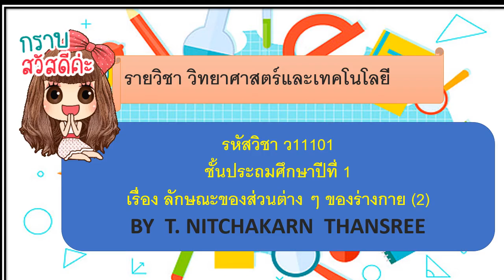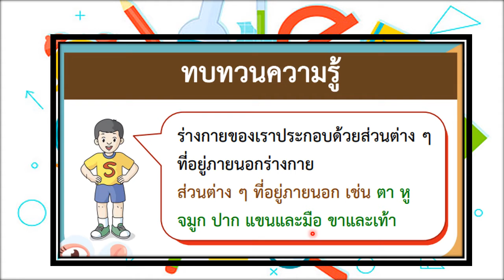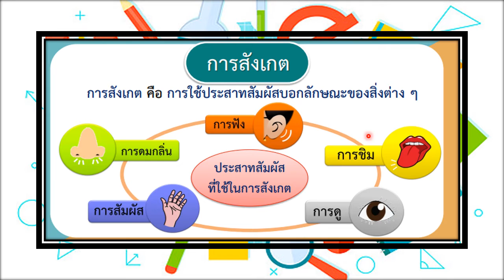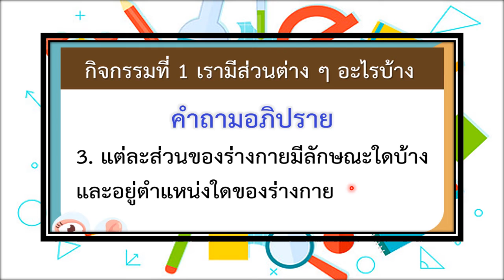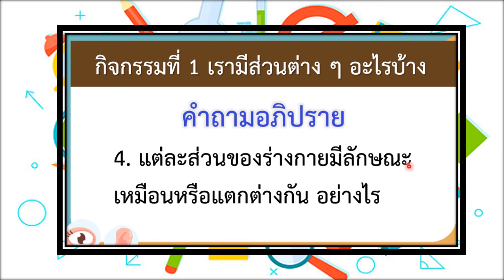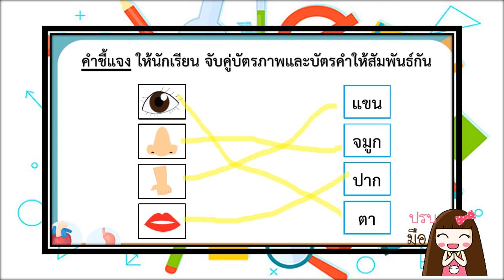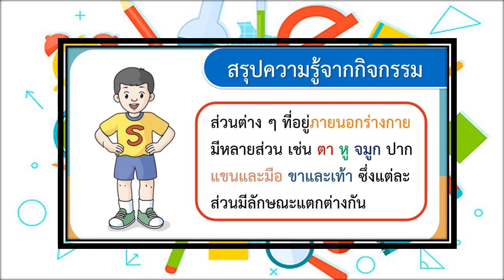Grade 1 : Science Subject (Reg) || Week 13 : ลักษณะของส่วนต่าง ๆ ของร่างกาย (2)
รายวิชา วิทยาศาสตร์  ระดับชั้นประถมศึกษาปีที่ 1 (Reg) สัปดาห์ที่ 13
หัวข้อ : ลักษณะของส่วนต่าง ๆ ของร่างกาย (2)